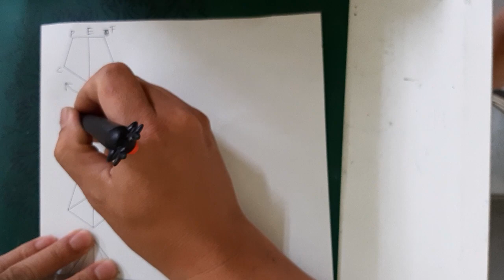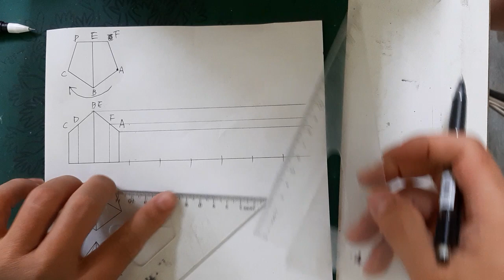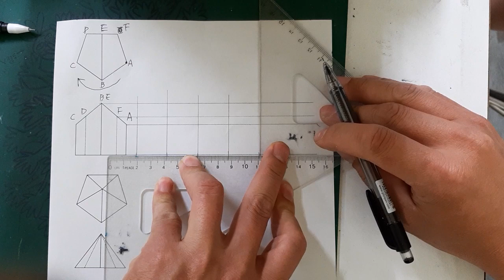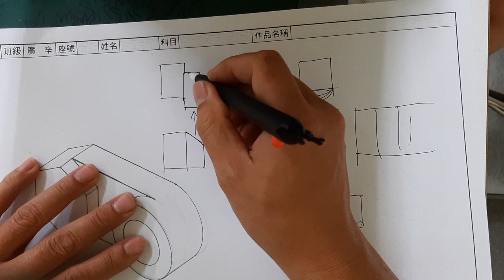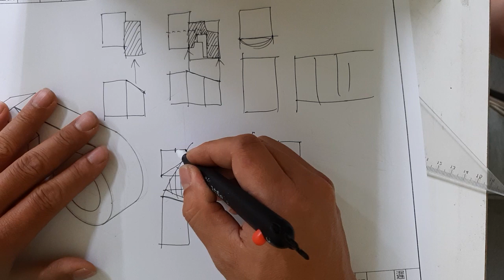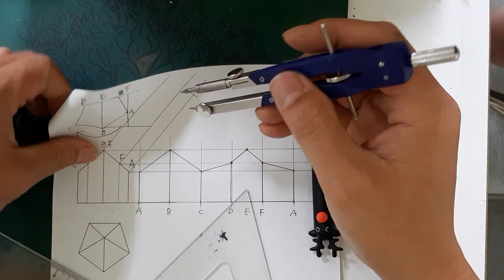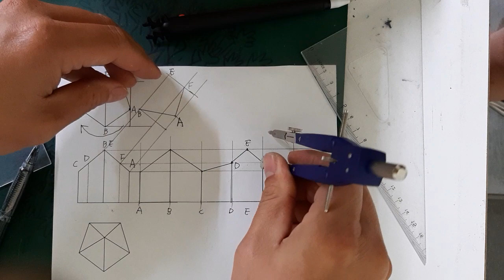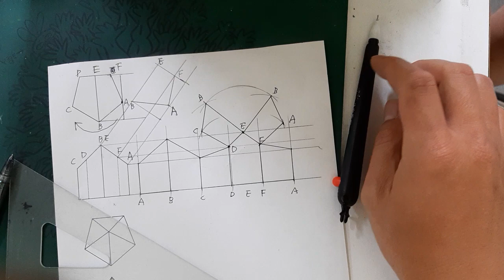圖學天王-角柱展開圖講解